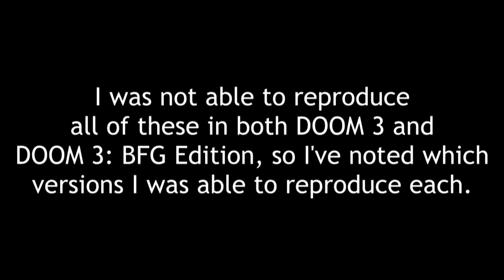DOOM 3 / BFG Edition - Glitch Exposition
There were some other interesting bugs that I couldn't reproduce and wasn't recording during.

0:07 Intermittent Crashing
0:45 Crane Pain Again
1:22 Lost Lift
2:03 Frequent Faller
2:22 Spike Stick
2:54 Grabbing the Ghoulies

Apparently to get the crane to keep moving, you just have to move the mouse off the button while holding it down, though I was pretty sure I tried that and it didn't work for me.